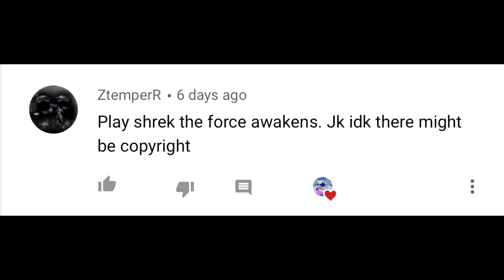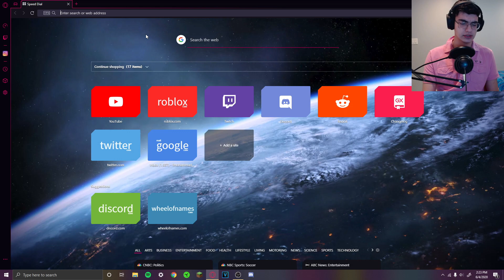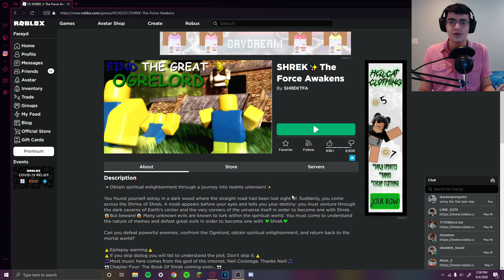Shrek Joins Clap Gang (Fan Friday #1)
(SUB TO JOIN THE CLAP GANG)

All your support helps out on future videos! 👍